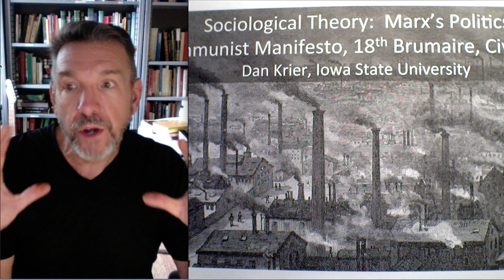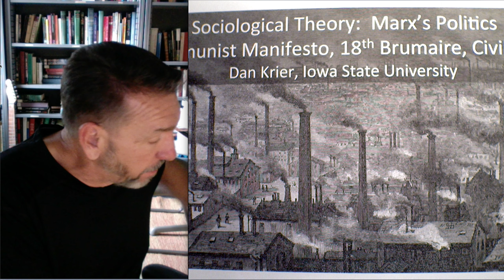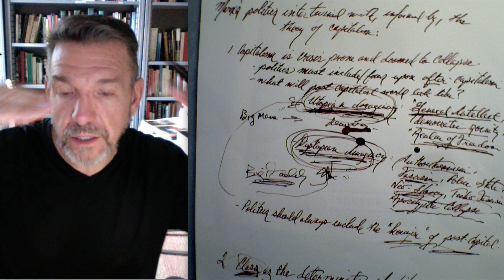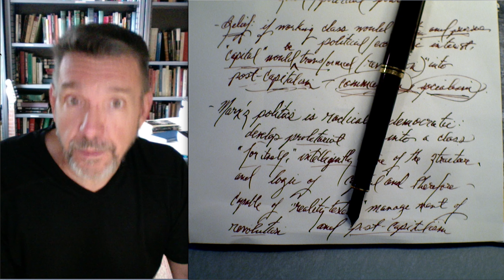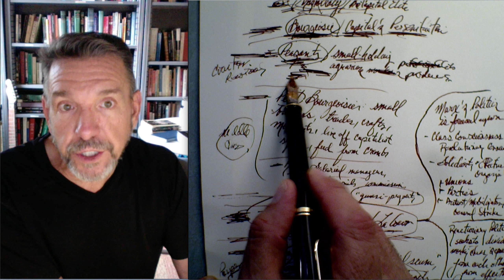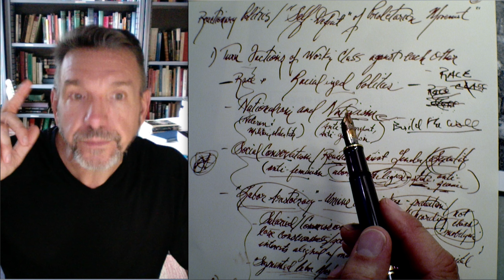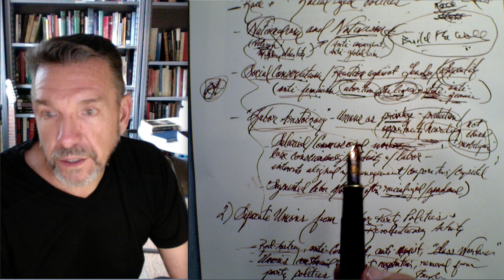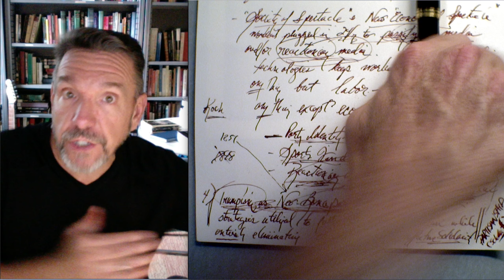Sociological Theory: A Skeleton Key to Marx's Politics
Overview lecture of the three core features of Marx's politics:  the crisis tendencies of capital and revolution, class identity as the central organizing principle of politics, reactionary politics as the disruption of class consciousness and action.